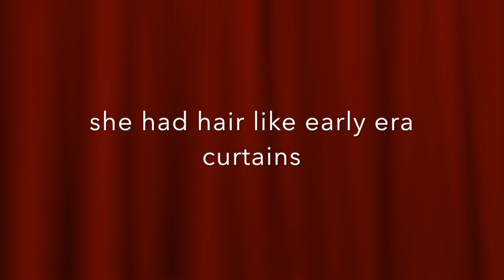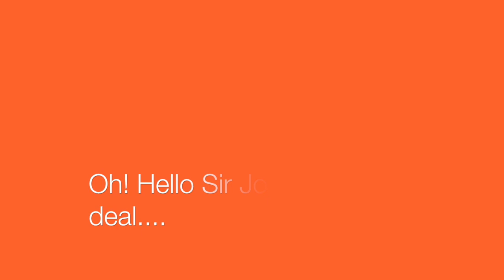VERNON LEE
This is a true story about a women called Violet Paget who realised that being a man got her further in society. So she changed her name to Vernon Lee. And a man called John Singer Sargent painted him as him.

Written by Lerryn Whitfield.
Drums and percussion by Ben Wallers.